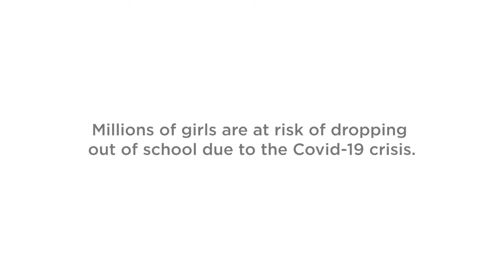Keep Her Dreams Alive | Marium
Severe economic hardship and a widening learning divide brought on by the COVID-19 crisis threaten the future of our most vulnerable children, especially girls. We all must do everything in our power to ensure that our girls keep learning and return to their classroom safely when schools reopen.

Don't let girls lose out on education! Give you Zakat, Sadqah and general donations to support girls' education and keep their dreams alive.